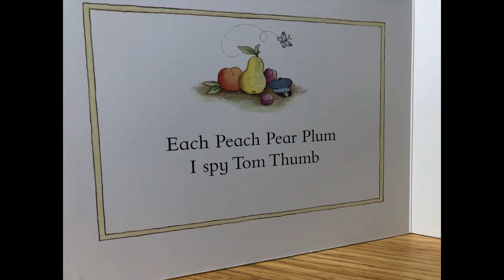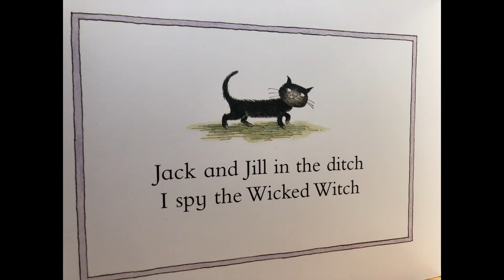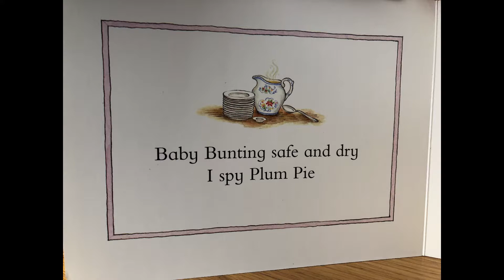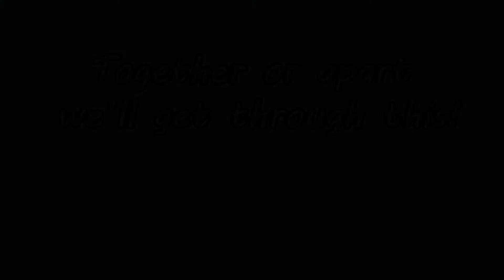Each Peach Pear Plum read by Becky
Another children's classic this evening with Becky.